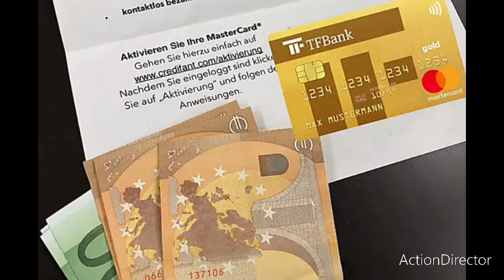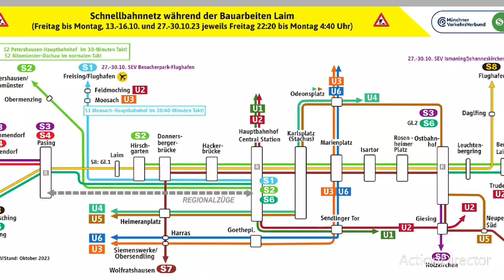ein freundliches video von mir